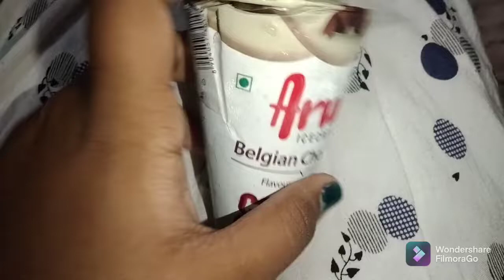arun icecream review ( Belgium chocolate icone 65rs,red velvet & raspberry little bites 10rs) ♥️😋😋😋😋